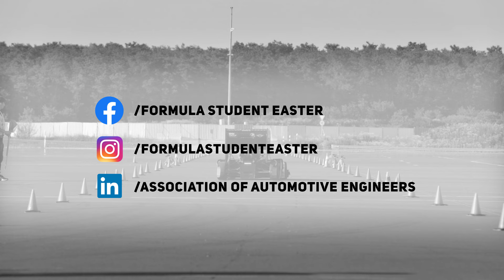Formula Student Easter 2024 - Summary Video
This was FS Easter 2024! Relive the best moments of our preparation competition, all the three days of fun and work at the ZalaZONE Test Track. What was your best moment?

Thank you to all of our partners for making this event what it was, and to all the teams who participated.